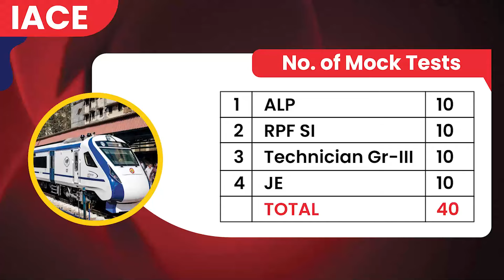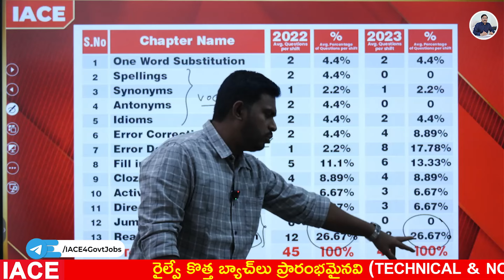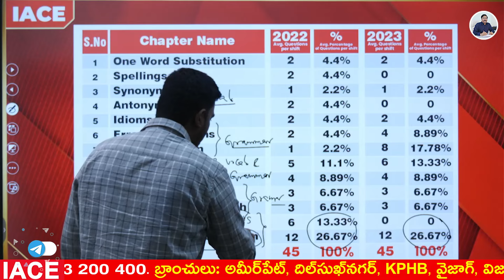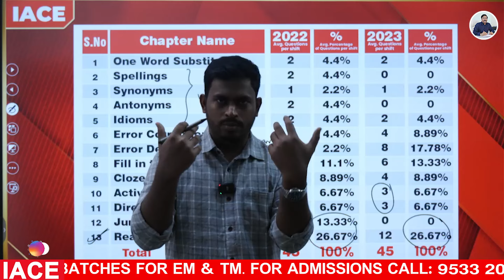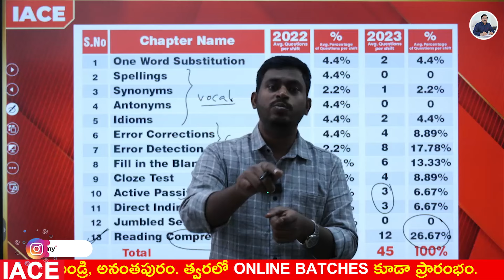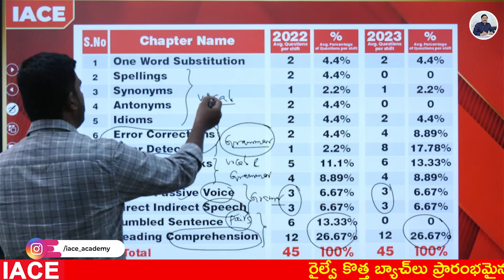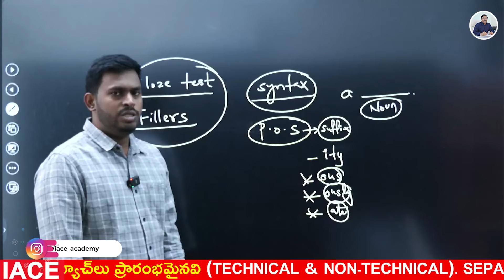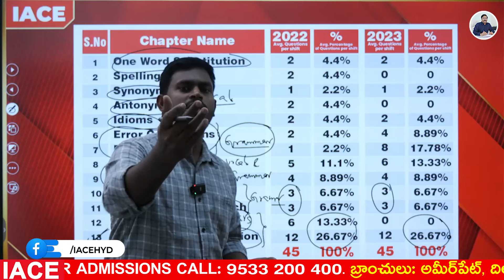SSC CGL TIER-II 2024 PREPARATION STRATEGY | ENGLISH లో 130+/135 స్కోర్ చేయడమెలా.? | IACE